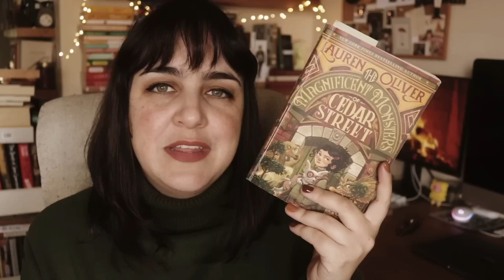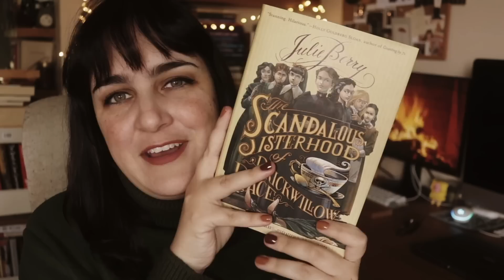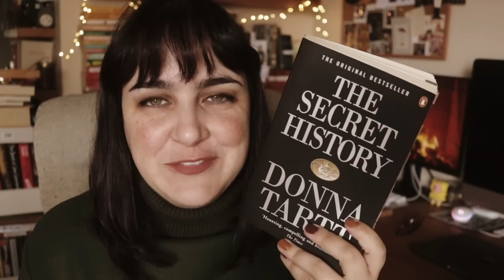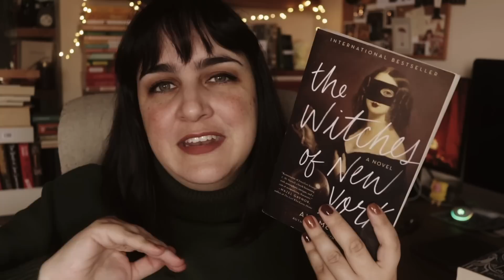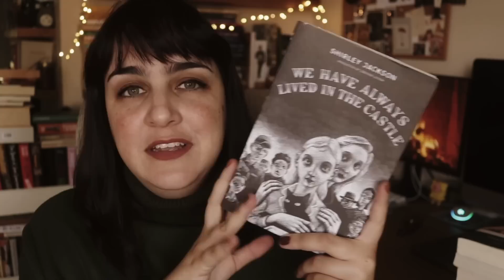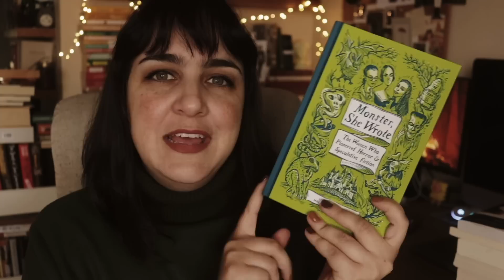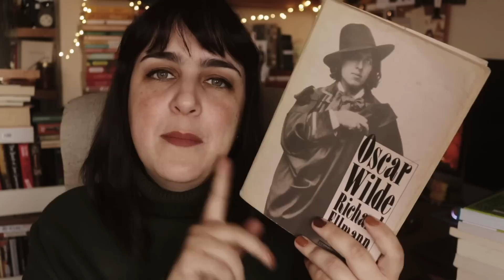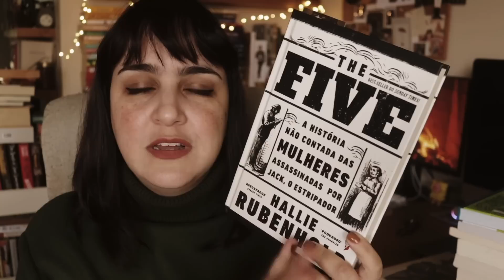🍂📖✨13 livros para ler no outono (tbr)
• LIVROS CITADOS •

• The Magnificent Monsters of Cedar Street
• The Scandalous Sisterhood of Prickwillow Place
• A História Secreta
• The Secret History
• The Mary Shelley Club
• O Circo da Noite
• The Night Circus
• The Witches of New York
• Jane Eyre (português)
• Jane Eyre (inglês)
• Sempre Vivemos no Castelo
• We Have Always Lived in the Castle
• O Retrato de Dorian Gray (português censurado)
• O Retrato de Dorian Gray (português não censurado)
• The Picture of Dorian Gray (inglês censurado)
• Monster, She Wrote
• Mulheres Extraordinárias
• Oscar Wilde (biografia em inglês)
• The Five

• MÚSICA •

(usando meu link para testar grátis por um mês e para assinar o serviço, eu ganho crédito)

• EQUIPAMENTO USADO •

• MINUTAGEM •

00:00 INTRODUÇÃO
00:42 MIDDLE GRADE (JUVENIL) + COZY MYSTERY
02:50 DARK ACADEMIA
05:22 FANTASIA
06:37 CLÁSSICOS
09:54 NÃO-FICÇÃO

• IMPORTANTE •

xoxo